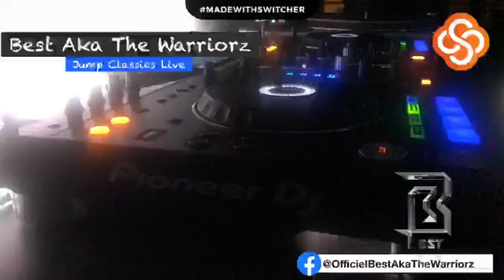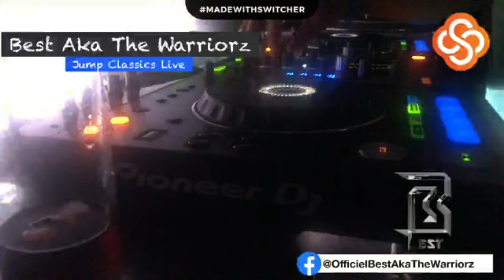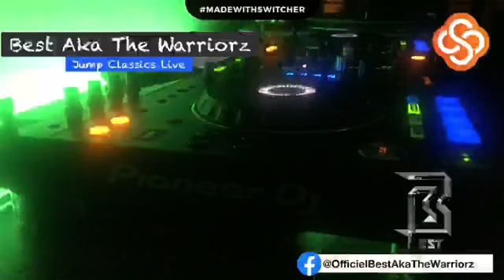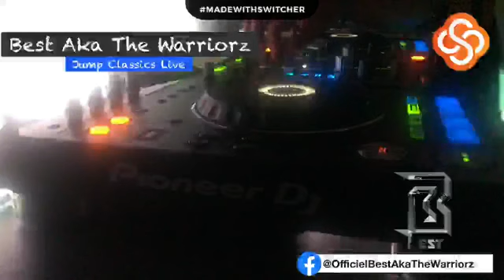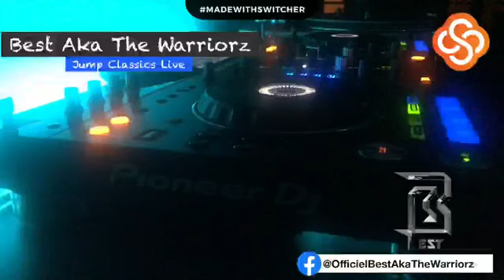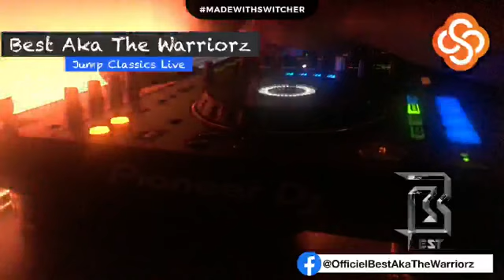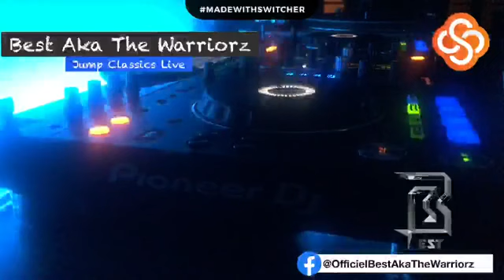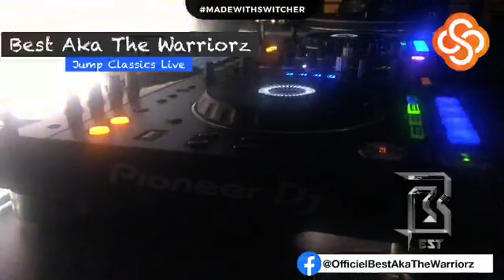best aka the warriorz fb live session jump classics